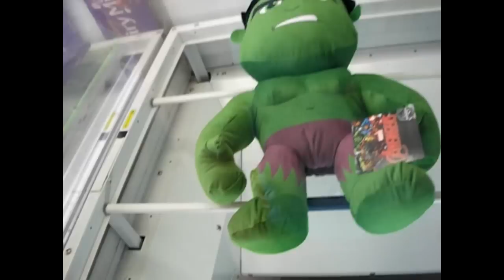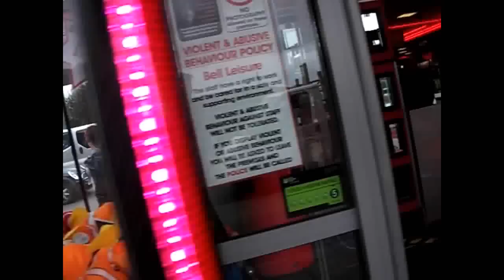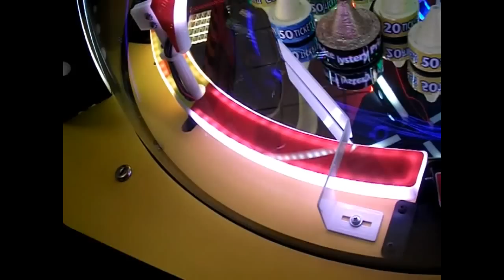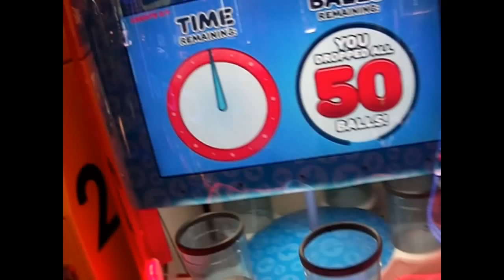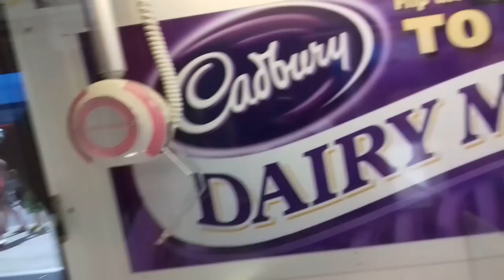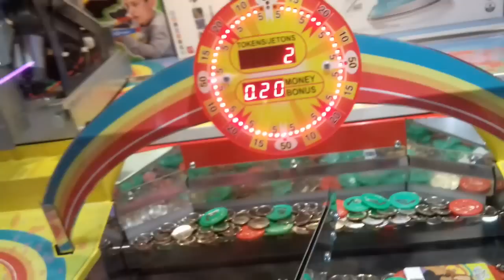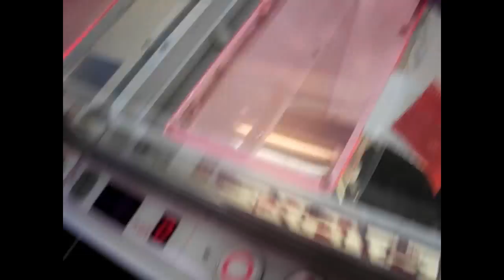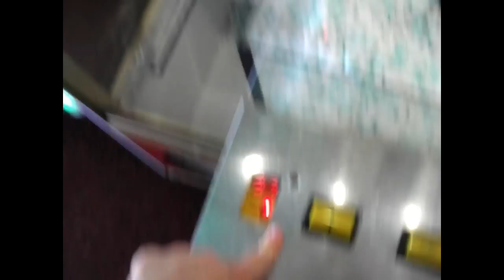Skegness Arcade Movie - 2016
Every video i recored from Skegness is in this movie! It also includes scenes in Mable Thorpe and Ingoldmells.

Please Like for More Arcade Videos!